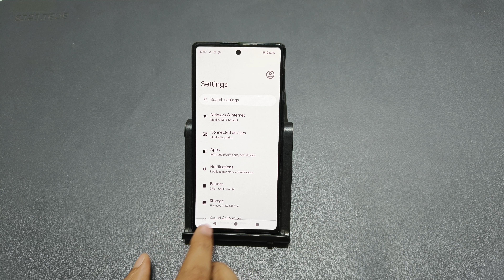Double tap to lock wake in google pixel android 14 | google pixel me double tap to on screen kare